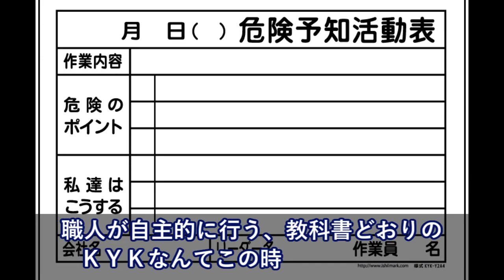現場監督だった俺→臨時で入れた、鳶たちの様子がどうもおかしい・・→昼休み、彼らの所へ行き「白状しろ」【日本大好き外国人】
【海外の反応】安倍首相がオリンピック出席表明！→韓国「だから日本の奴らは信じられない！」

海外の反応 衝撃!!「なぜ、火山にスキーリゾートが？」草津白根山の噴火に外国人の反応が…!!【すごい日本】

海外の反応　「またも最悪の光景」 国際会議で韓国代表 合意違反の対日糾弾を繰り広げ

【韓国の反応】平昌五輪2018の食堂のクオリティがヤバすぎる…ぼったくりレベル